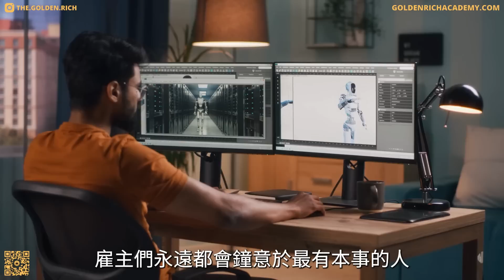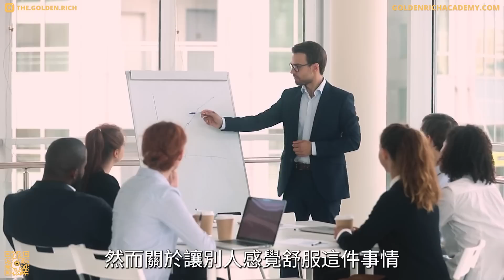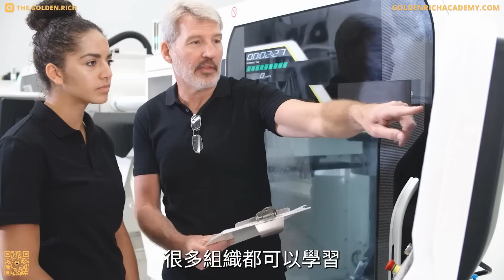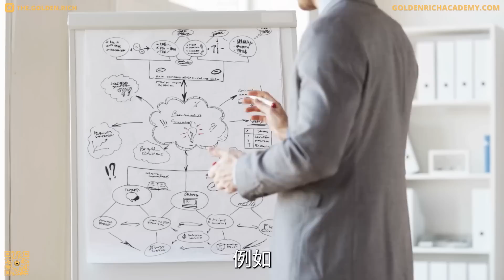如何做最好的自己 | 15種脫穎而出的方法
世上只有一個你，那麼你為什麼不做最好的自己呢？你是唯一一個能激發出自己最好一面的人，更美好的是，做最好的自己不但是有關於你，還會讓別人對你更感興趣，他們會更願意和你在工作上有來往，甚至是成為朋友。你不知道要怎樣才能成為最好的自己嗎？那也沒關係，我們今天就來聊聊15種脫穎而出的方法。